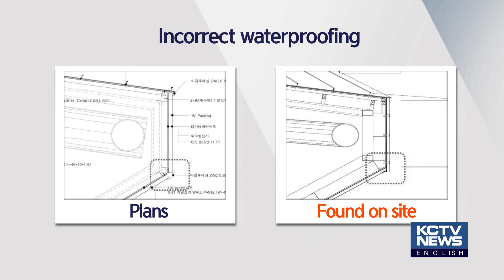200811 KCTV Jeju English News (영어뉴스)